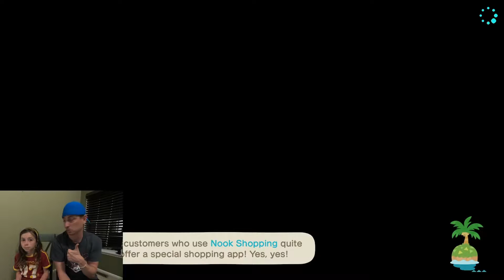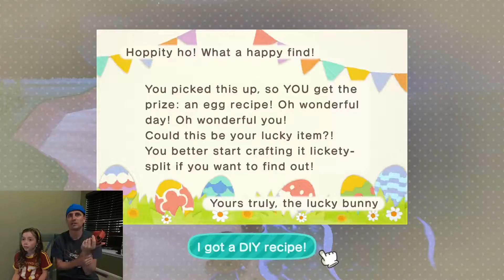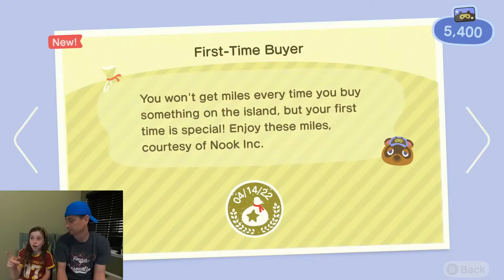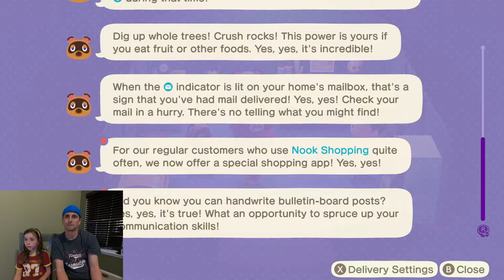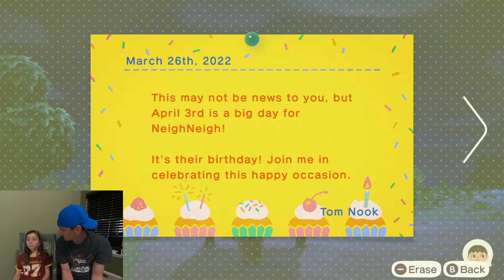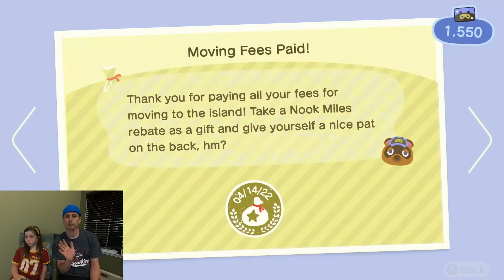98K Bells?!?!?!? - Animal Crossing New Horizon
Did Little Mama just spend 98K Bells on a house? Little Mama helps Helmet Guy learn how to Animal Crossing: New Horizons.